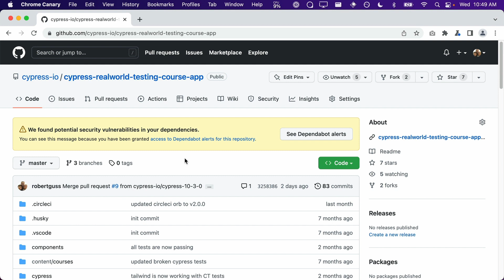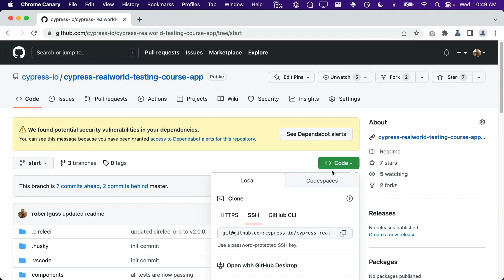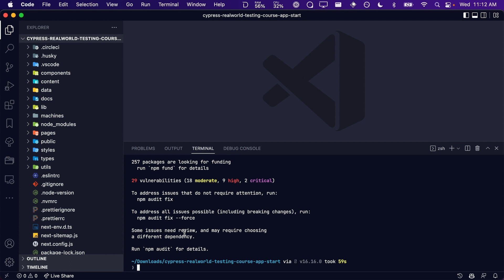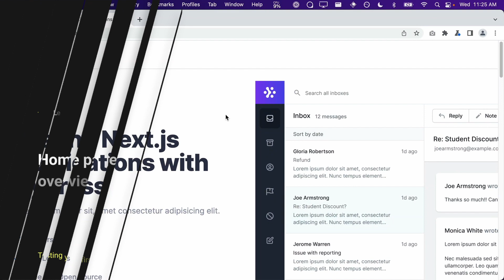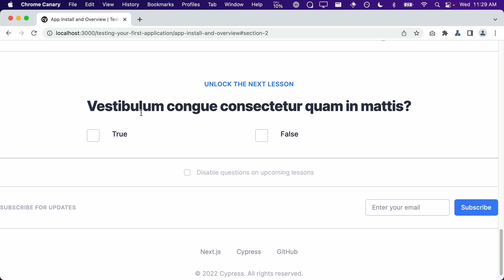Testing your first application - Lesson 01 - App install and overview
In lesson one of the Testing your first application with Cypress course, you will learn:
- How to download and install the application we will be testing
- How to install NodeJS and VSCode
- An overview of the course application's pages, features, and functionality.

Should you get stuck or have a question, please create a GitHub discussion